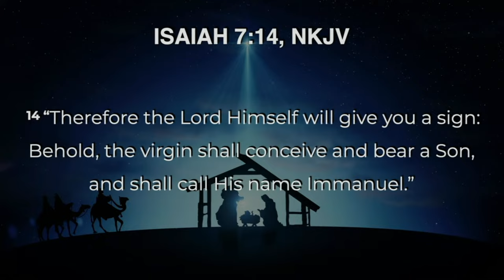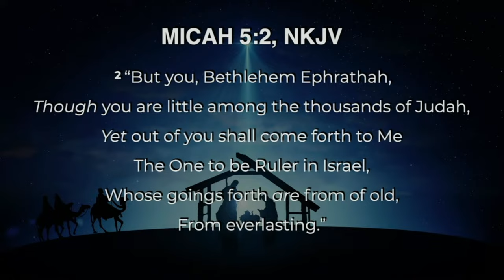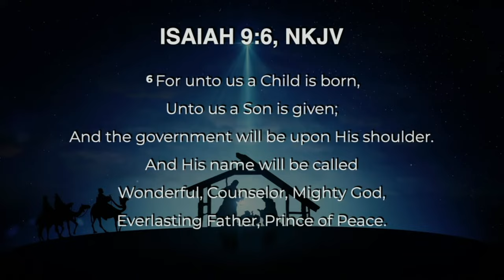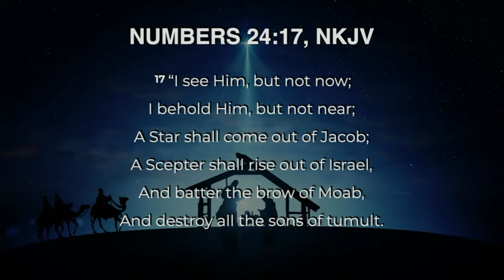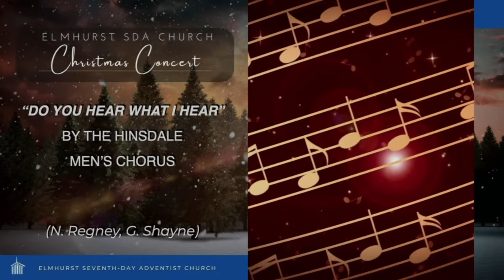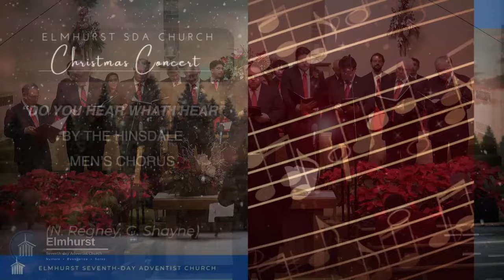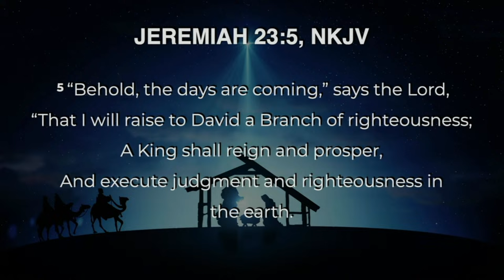2023 International Christmas Concert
International Christmas Concert

We invite you to join us at the Elmhurst SDA Church for a heartfelt Christmas concert. This gathering will feature Christian Christmas music from various parts of the world, including Romania, Slovenia, South America, Moldova, and the USA. We are also excited to share that the Elmhurst SDA Choir will be contributing several pieces to the evening’s program.

Details:
Date: Friday, December 22, 2023
Time: 6:30 PM CST
Location: Elmhurst SDA Church
Address: 246 W Butterfield Rd, Elmhurst, IL 60126

What to Expect:
🌍 Global Music: A selection of Christmas music reflecting different cultures.

🎶 Elmhurst SDA Choir: Our local choir will present a few special pieces.

🤝 Community Gathering: A spirit-filled evening to spend with family, friends, and neighbors.

✨ A Reflective Space: Time to ponder the Christmas message and the story of Jesus Christ.

We welcome you and your loved ones to join us in this celebration.